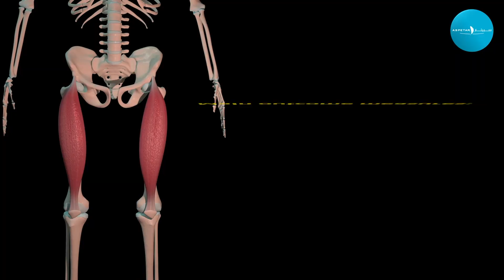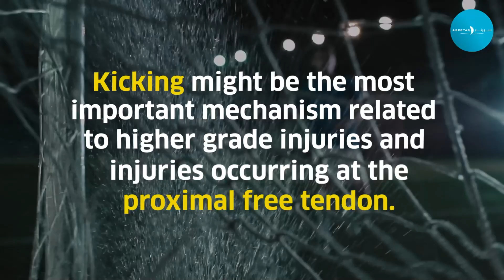Association Between Injury Mechanisms and MRI Findings in Rectus Femoris Injuries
Association Between Injury Mechanisms and Magnetic Resonance Imaging Findings in Rectus Femoris Injuries in 105 Professional Football Players